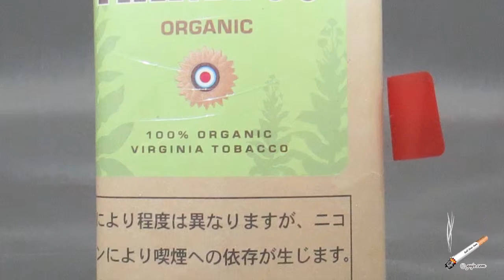【手巻きたばこ】マニトウ・オーガニック25 MANITOU ORGANIC25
マニトウ・オーガニック25